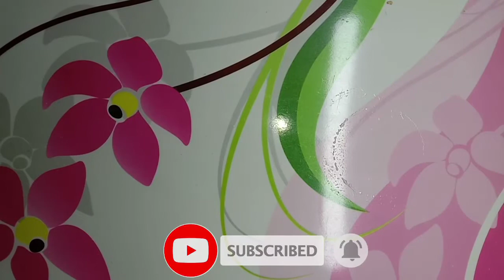TASTEY খয়রা/চাপিলা মাছের তেল ঝাল বানান | KHOYRA/CHAPILA MACHER TEL JHAL RECIPE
Tastey recipe of Khoyra fish which is locally known as Chapila fish.The amazing taste of this recipe enriched with various spices will always make you remember this recipe..